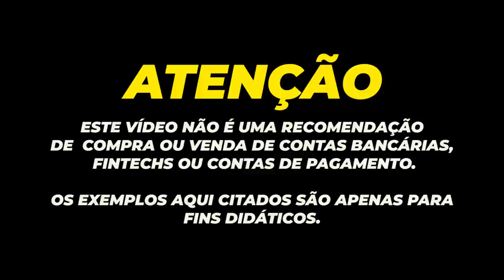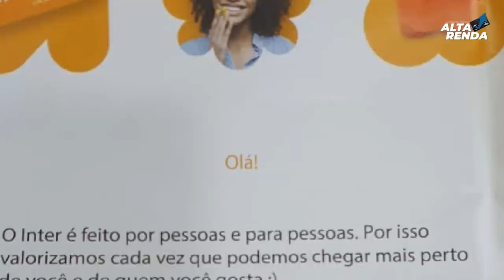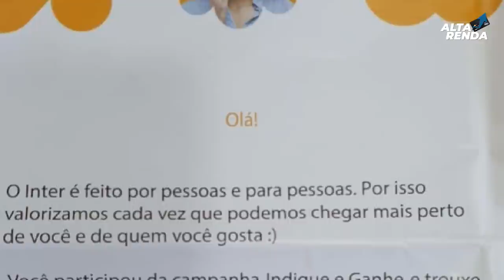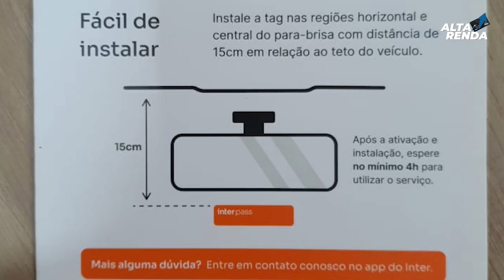💳CHEGOU MINHA "INTER PASS TAG", CONHEÇA A NOVA TAG DO BANCO INTER, PEDÁGIOS, ESTACIONAMENTOS.